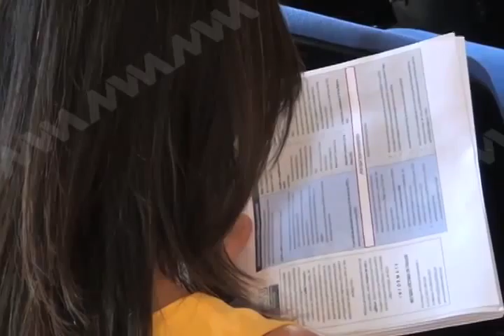METZTLI FORO BINACIONAL FT